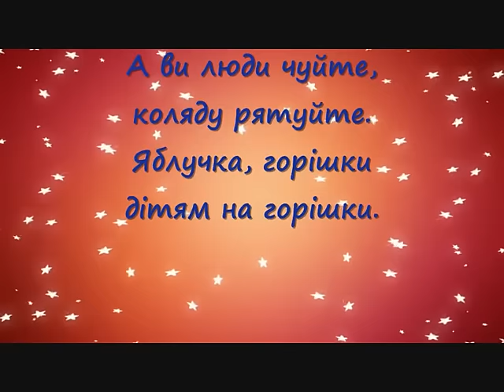Я маленький пастушок" (колядка зі словами)